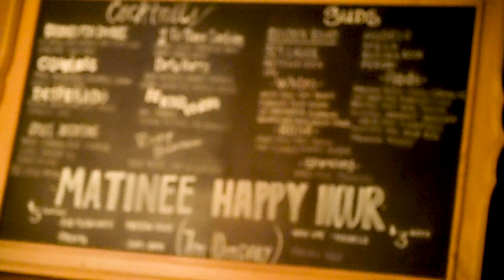WOW Travel Guide | LA DRINKS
There’s no shortage of great watering holes around LA, but Adults Only, Jones’ and Mama Loves You awesome of our favorites.  Rooftops, speakeasys, and great lounge areas, they each offer something unique, so check em out!